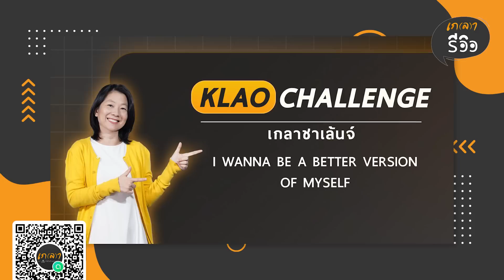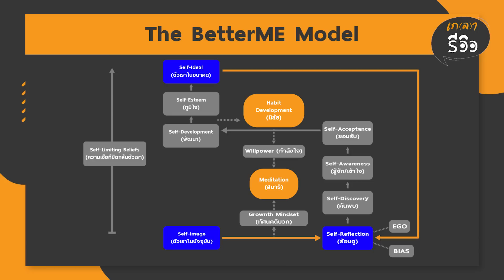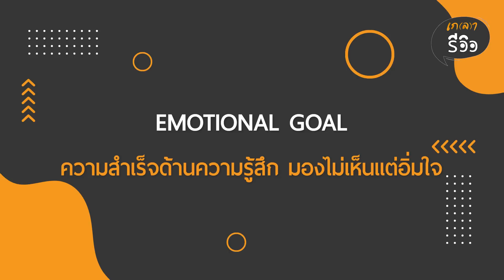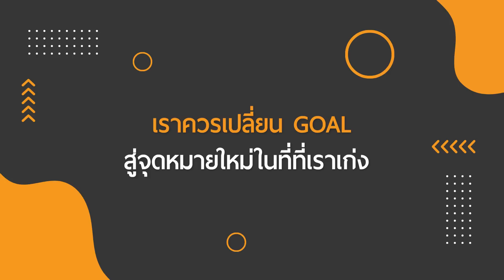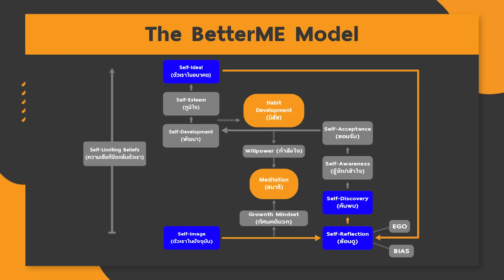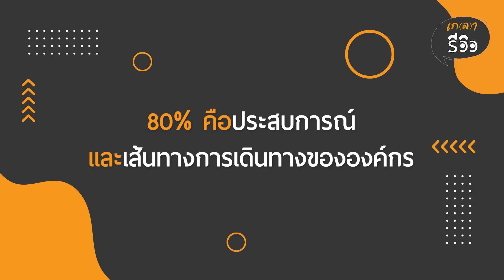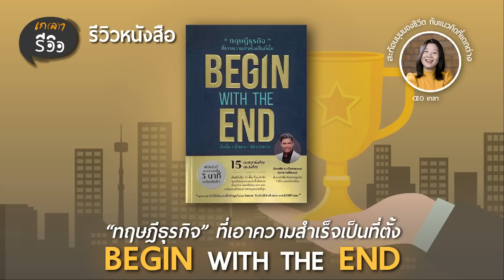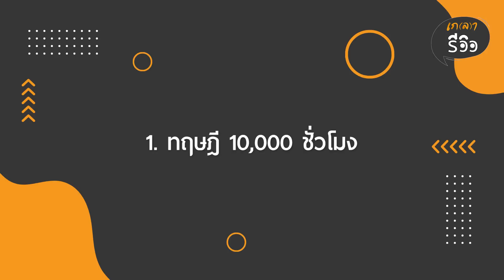รีวิวหนังสือ Begin with The End ทฤษฎีธุรกิจที่เอาความสำเร็จเป็นที่ตั้ง | เกลารีวิว EP. 21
🌟 นิยามความสำเร็จของคุณคืออะไร ⁉️
คำถามง่ายๆ แต่หลายคนกลับตอบไม่ได้
เพราะไม่เคยนิยามความสำเร็จให้ตัวเองเลย
ดังนั้นหากอยากสำเร็จ"จงเอาความสำเร็จเป็นที่ตั้ง"
เพราะถ้าเราไม่ปักธงหรือชัดเจนกับเป้าหมาย
เราจะไม่มีทางไปถึงเป้านั้นได้อย่างชัดเจน

📚 เกลารีวิว EP.21 | Begin with The End ทฤษฎีธุรกิจที่เอาความสำเร็จเป็นที่ตั้ง
แล้วคุณจะค้นพบเส้นทางของตัวเองและไม่เดินหลงทางอีกต่อไป
สอบถามรายละเอียดหนังสือ แอดไลน์
เติมความรู้ธุรกิจกับอ.ยอด ฟรี!ทุกวันได้ทาง Facebook คลิกลิ้งค์